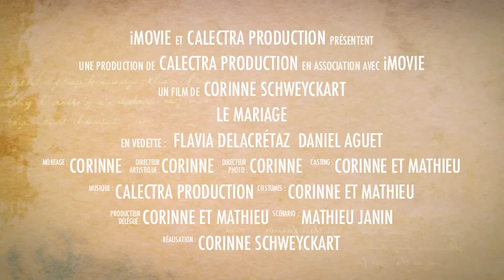Mariage de Flavia et Daniel